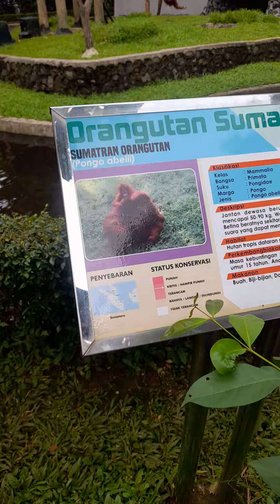Orang Utan#tamanmargasatwaragunan jakartaselatan #shortfeed